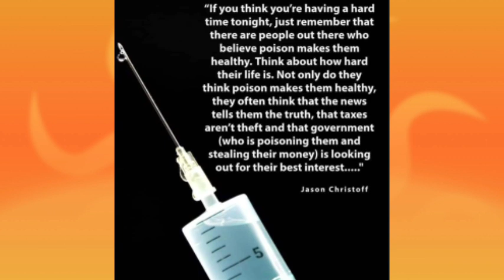Expat Senior? NOPE! Philippines